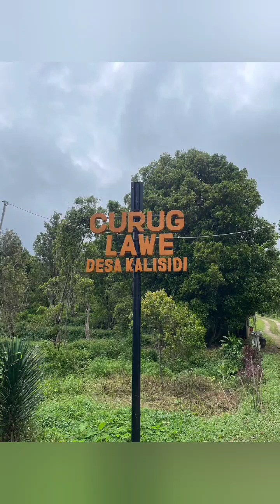WISATA ALAM CURUG LAWE UNGARAN KABUPATEN SEMARANG || AIR TERJUN CURUG LAWE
wisata alam curug LAWE ungaran kabupaten Semarang
terdapat air terjun